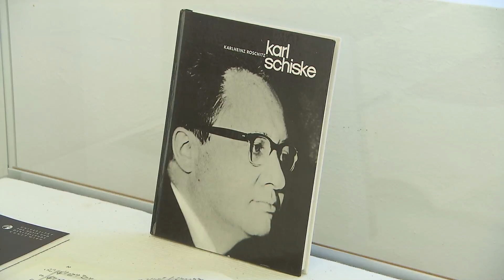Schloss Orth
ansichtssache